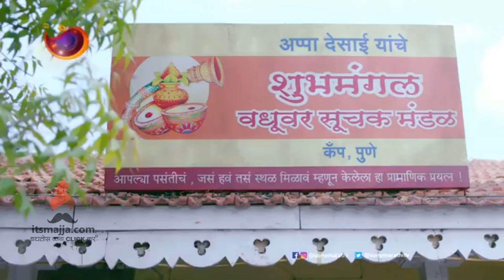मुक्ता -उमेश झळकणार नव्या मालिकेत | Ajunhi Barsaat Aahe | Mukta Barve & Umesh Kamat | Sony Marathi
मुक्ता उमेश झळकणार अजूनही बरसात आहे या नव्या मालिकेत,हि मालिका १२ जुलै पासून सोनी मराठीवर प्रदर्शित होणार आहे,चला बघुयात त्याचा प्रोमो